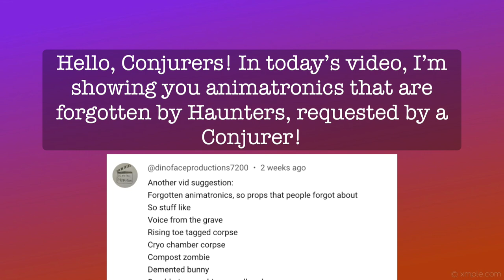Forgotten Animatronics | Conjure Maven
Hello, Conjurers! I’m finally getting around to doing a request I’ve been meaning to do for weeks, and that is this spooktacular Conjurers request to do a video about forgotten animatronics. These are animatronics that aren’t talked about very often, or weren’t often bought back when they were available!

This was requested by @italian_weirdo ! I hope you are feeling better now, and thank you for your patience! I hope I didn’t take too long to fulfill your request, I have quite a lot to do 💜

・Please note that I won’t be able to include every animatronic that is considered forgotten or underrated, so if you want one to be included that I missed comment it below and I’ll make a part two eventually!